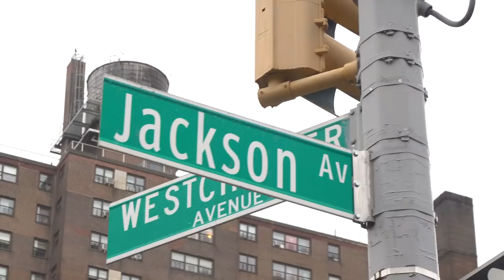Jay Gunz Feat. Young Dinero x Zae Numbafive - Take A Trip (Official Video) Directed By| E&E